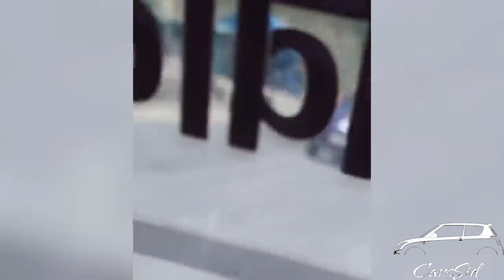TATA Nexon Facelift unveiled without camouflage#tata